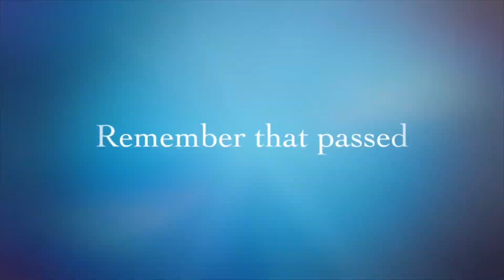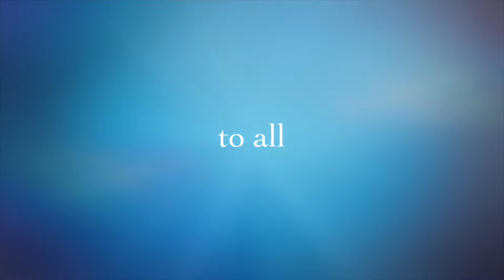scrum, day 4